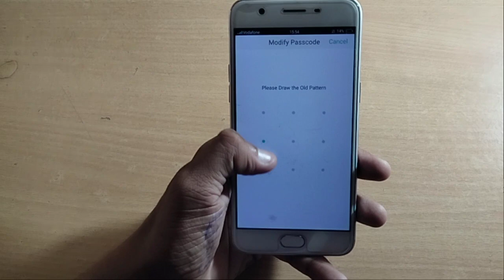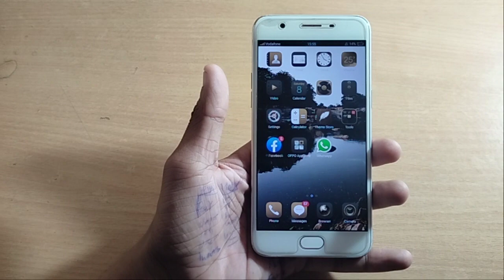how to remove app lock oppo F1 plus | update new mobile setting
paste